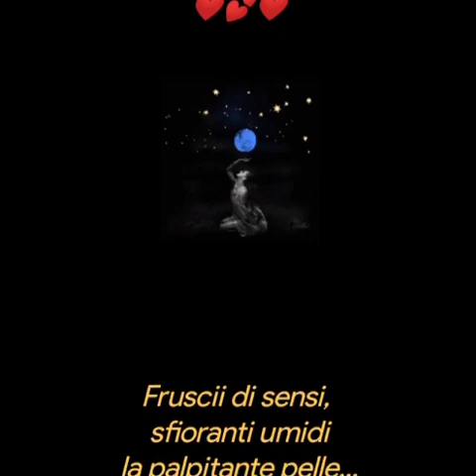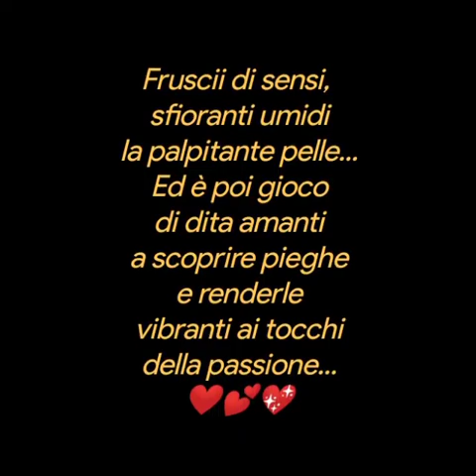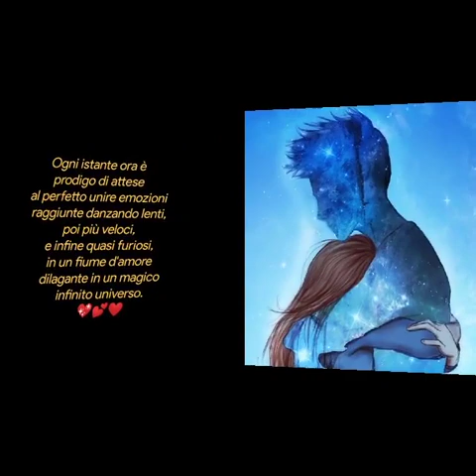INFINITO UNIVERSO ❤️Mariella Mulas❤️💕❤️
INFINITO UNIVERSO
Mariella Mulas
Fruscii di sensi,
sfioranti umidi
la palpitante pelle...
Ed è poi gioco
di dita amanti
a scoprire pieghe
e renderle
vibranti ai tocchi
della passione...
Labbra su labbra
a baciare le mute
parole, e poi,
al canto sensuale,
scivolanti note
sui corpi d'amore...
Odora l'estasi
negli anfratti intimi
del desiderio
e culmina l’impulso
a delineare
l'umore sospirato
nei sogni.
Ogni istante ora è
prodigo di attese
al perfetto unire emozioni
raggiunte danzando lenti,
poi più veloci,
e infine quasi furiosi,
in un fiume d'amore
dilagante in un magico
infinito universo.
Musica
'SOGNO'
Robert Schumann, piano concert una storia d'amore
Brano
Tutto L'Universo Obbedisce All'Amore